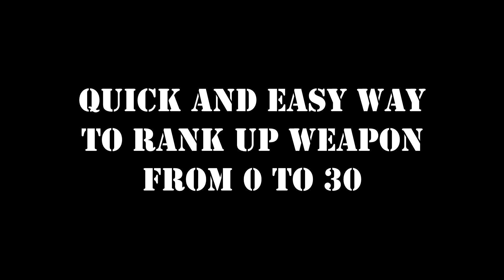Warframe XP Farm (Mag\Mesa) (Old)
Fastest and easiest way I now to farm XP for weapons\sentinels\kubrows. Made 7 forma Braton Prime in about two and a half hours.